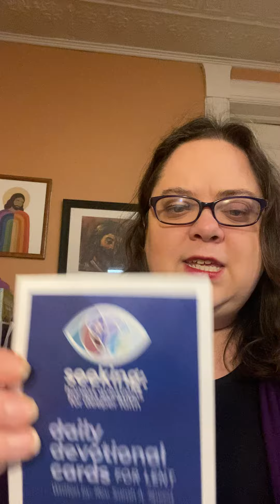Daily Lenten devotional videos 3 18 2023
Prayers by Rev. Sarah Speed at Sanctified Art.org